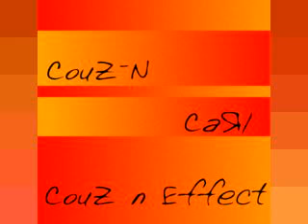CouZ-N CaRl - Darkest Seattle - CouZ-N Effect (2000)